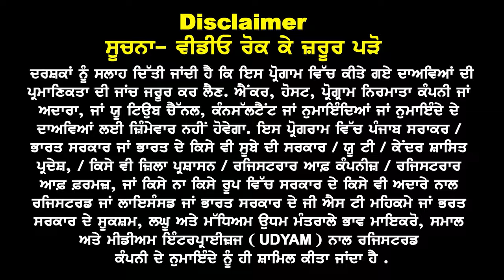Australia Reapply after Refusal & GAP I New Pathway to Australia I Australia Study Visa Updates 23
Australia : Big Good News
Reapply Method after Refusal & GAP New Pathway to Australia